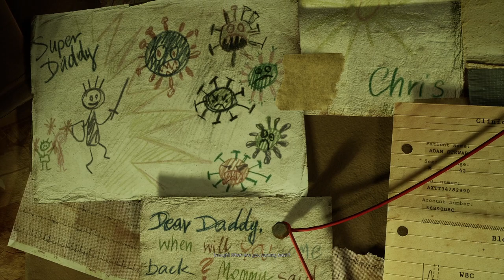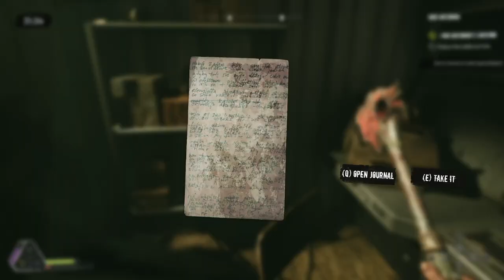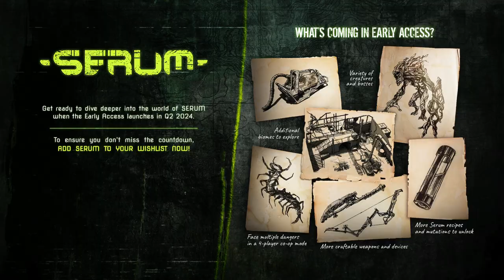SERUM Full Demo Gameplay Demo Ending [DEMO] - No Commentary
Serum Gameplay  Full Demo Gameplay Demo Ending [DEMO] - No Commentary is the pc gameplay video from start to end. This 1080p serum gameplay video includes all gameplay, quests, bosses and endings. This is the part 1 of serum game series.

Dive into a thrilling survival adventure where an unknown liquid takes control of your life. Extract Serum to stay alive, battle dangerous creatures, solve puzzles, and uncover clues about past events. Find your way out alone or in a 4-player co-op mode.

Resolution: 2560x1440
Graphics: High
Dlss: No

Pc Specs:

Processor: AMD Ryzen 7 5700X 3.4GHZ 36MB AM4 65W
Motherboard: Asus PRIME B550M-K DDR4 S+V+GL AM4
Ram: GSkill RipjawsV 32GB (2x16) Black 3600MHz DDR4 CL18
Graphics Card: Inno3D RTX4070 SUPER Twin x2 White OC 12GB 192Bit GDDR6X
Case/Power Supply: XPG K Mesh Kyber 750W 80+ Gold Rainbow mATX/ATX